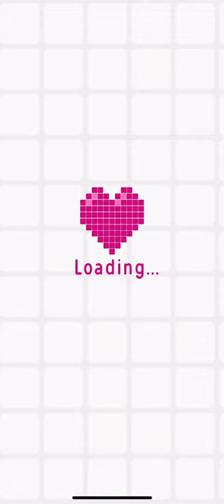Logic Pic (Expert Mode) [ANIMALS] Level 13